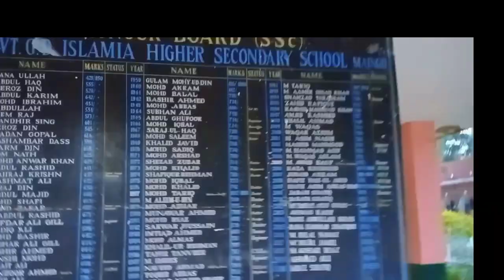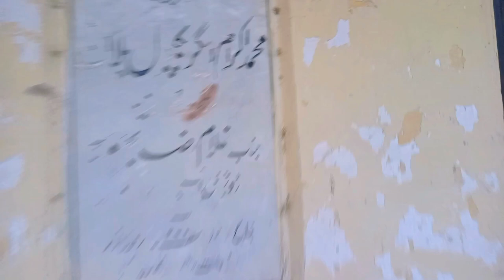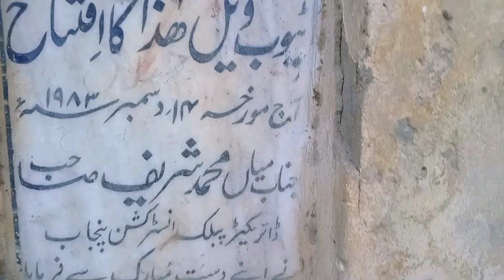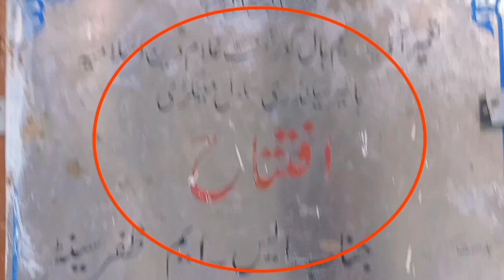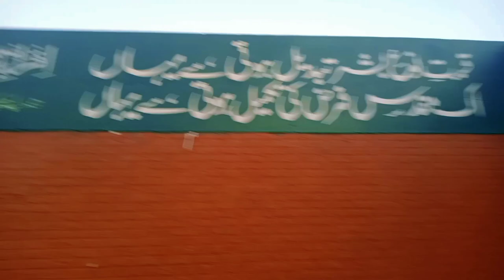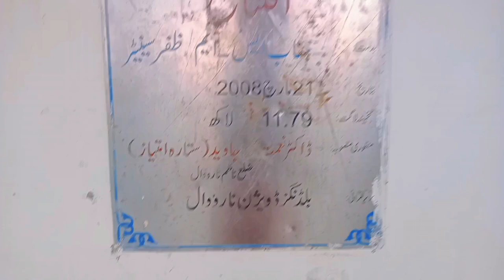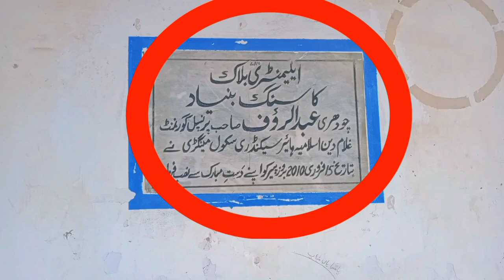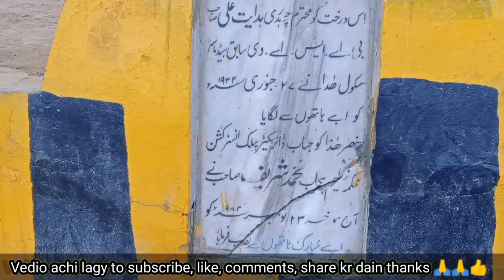Govt higher secondry school maingri | Narowal | Shakarghar | Gurdaspur India borer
Govt higher secondry school maingri | noorkot | Narowal | Shakarghar | visit Maingri school.

visit Govt higher secondry school maingri ki full vedio

Instagram id
tiamur_ali

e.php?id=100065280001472